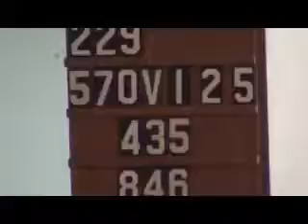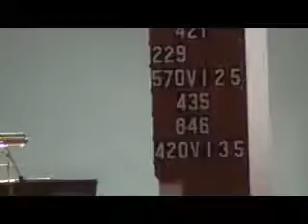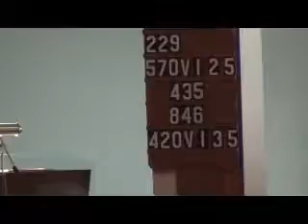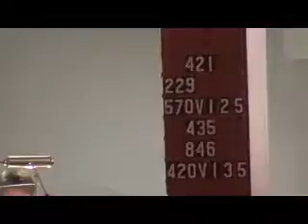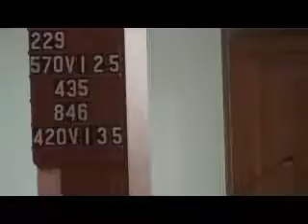Wednesday, March 4, 2015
"Holy People: Jesus makes us Clean" Leviticus 13:1-3, 45-46; 14:1-7